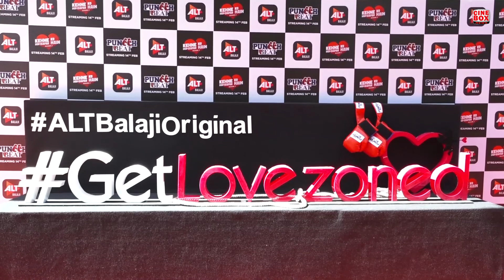PC Of ALT Balaji Web Series ‘Kehne Ko Humsafar Hain 2’ & ‘Puncchbeat’ With Star Cast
PC Of ALT Balaji Web Series ‘KehneKoHumsafarHain 2’ & ‘Puncchbeat’ With Star Cast